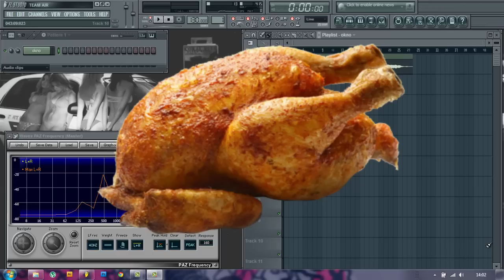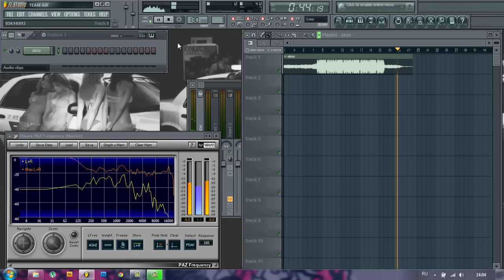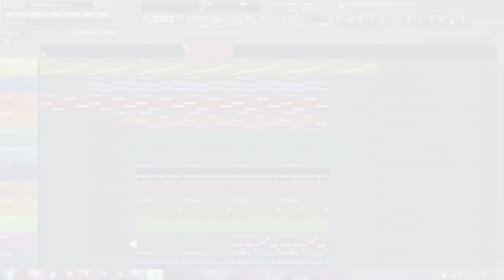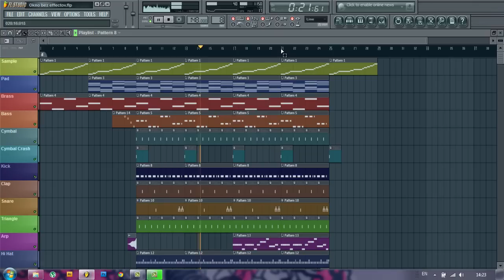3 Шага к идеальному сведению: Расстановка уровней | Создание битов от Harv3y Beats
Привет всем!

Меня зовут Харви и сегодня я буду вашим учителем по сведению и написанию хип-хоп битов. В этом видео вы узнаете о существовании 3-х шагов на пути к идеальному сведению, а также подробно о первом шаге: расстановке уровней громкости каждого инструмента.

Вы можете делать более качественную музыку. И я покажу вам как: нужно лишь прислушаться к паре советов и не закрывать глаза на сведение. Прекратите думать, что сведение это не важно. Это самый важный процесс во время создания музыки в любом жанре, так что дерзайте и приступайте писать качественные треки.

Давайте разберем видео:

0:37 Демонстрация микса

1:29 Создание тишины

1:54 Сведение уровней ударных

3:00 Сведение уровней остальных инструментов микса

Сводите грамотно,

Харви